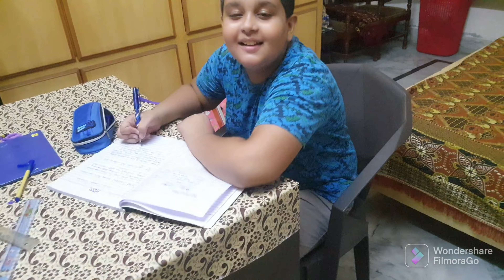My 1st vlog